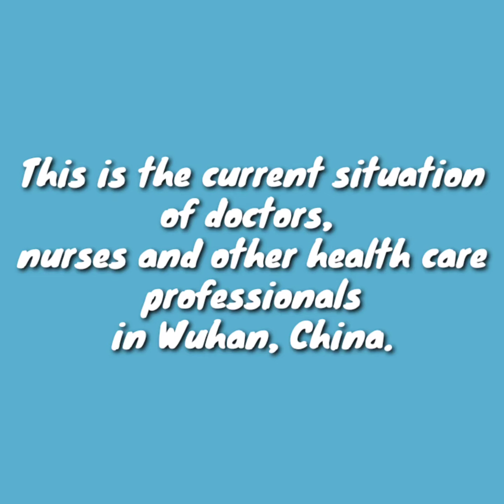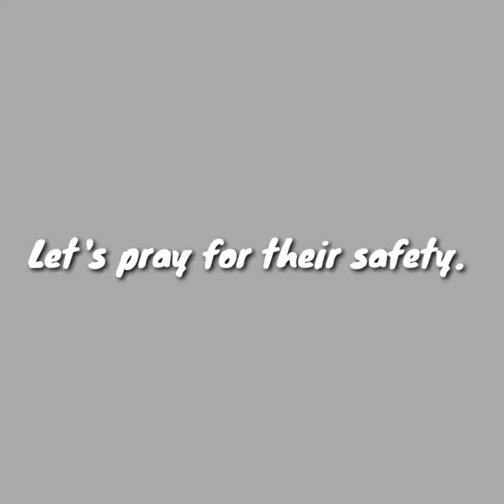Nurses Doctors in Wuhan, China